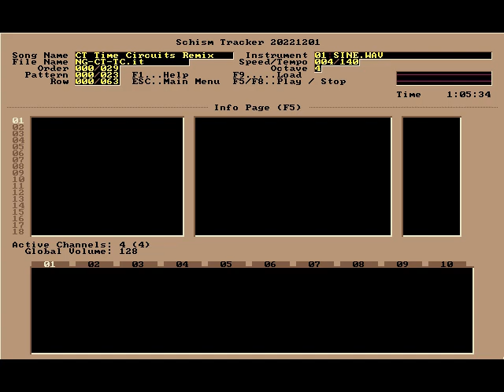Chrono Trigger Time Circuits Remix - Nintendo Guru Music Archive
My favorite song from Chrono Trigger and probably the turning point when I decide to fully commit to making my full-effort remixes sound as good as possible without regard to the file size.